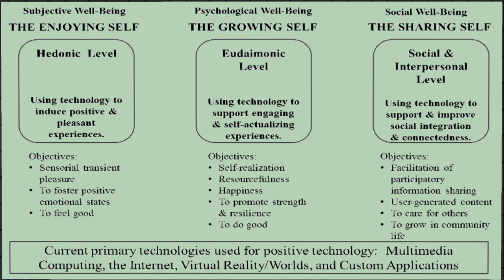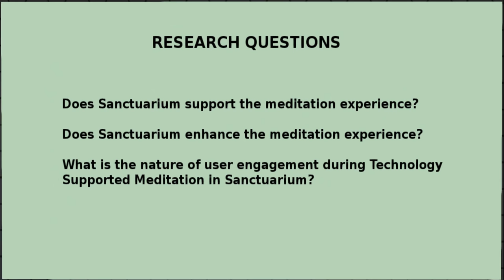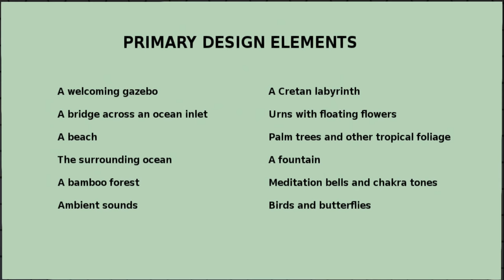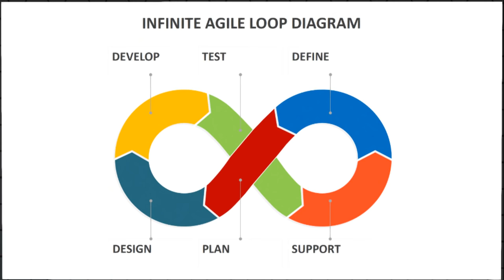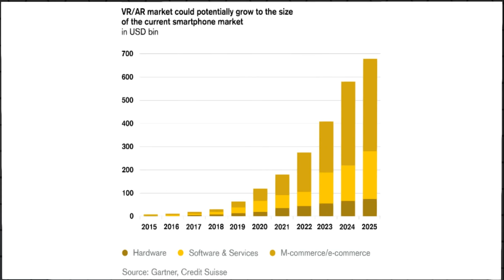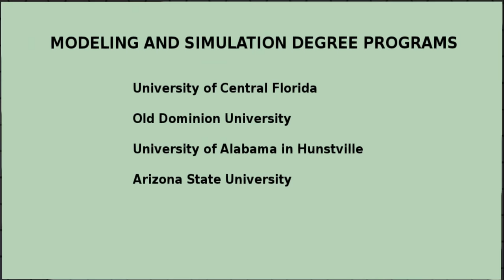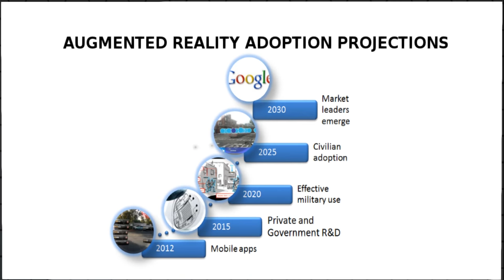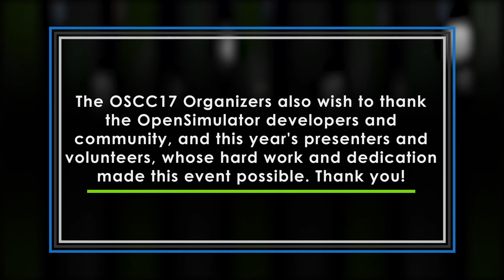OSCC17 - Fueling Innovation: Virtual Worlds in Research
This session will present a case study addressing virtual world design and technology implementation challenges encountered while supporting recent positive technology research. Perspectives will include both researcher and engineer vantages involved in collaboration then present a general recommended guideline for virtual world design supporting research.